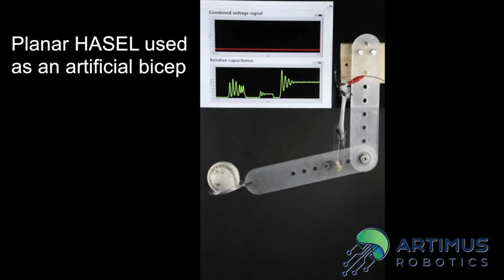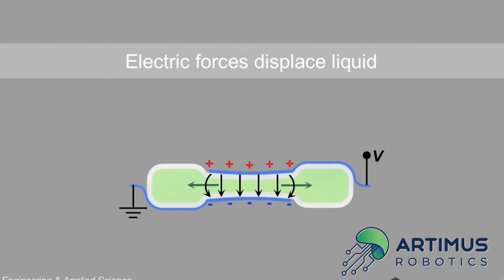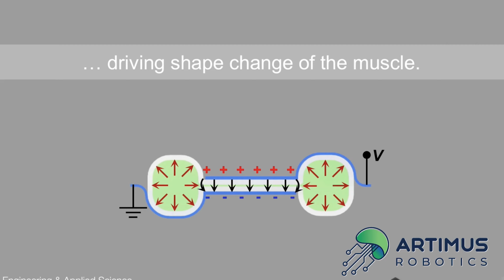Tim Morrissey Interview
Interview with Artimus Robotics' CEO and co-Founder Tim Morrissey, participating entrepreneur for the 2021 Questrom School of Business Launch Case Competition.